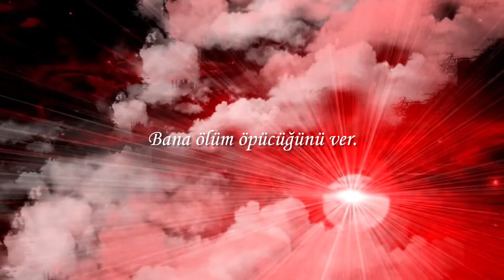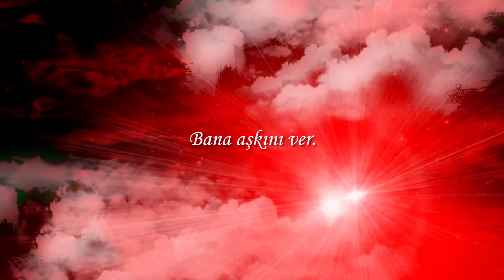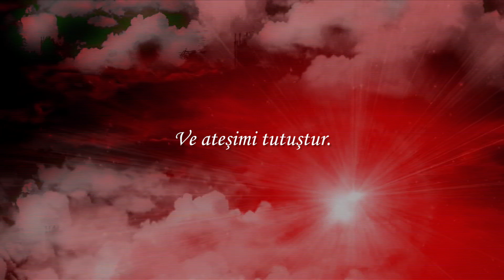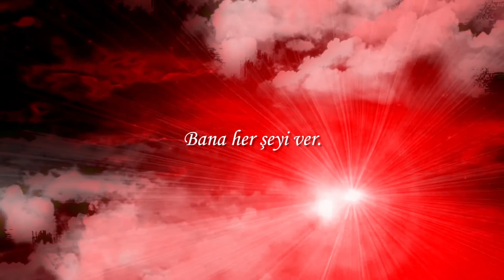Blutengel - Alles (Türkçe Çeviri)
Chris'in sözleri kullanarak Tanrı'ya sitem ettiği ortada...

Blutengel